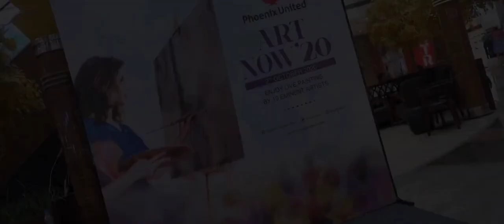ART NOW'20 | Phoenix United Bareilly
For the first time ever, Lucknow witnessed a Live Painting Session with all the COVID safety measures strictly being followed. Hop on the bandwagon & tet's take you on an artsy journey with PhoenixArtNow20. 10 Eminent Artists enthralled the audience with their mesmerizing artworks and gave all of us a breathtaking experience. Watch out the video.